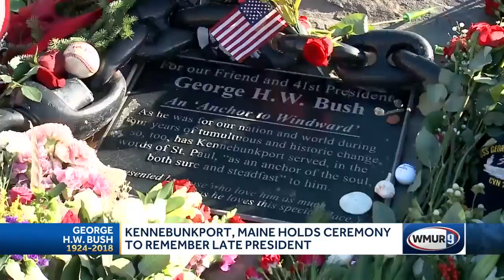Kennebunkport holds ceremony to remember late president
The town of Kennebunkport held its own personal farewell ceremony for President George H.W. Bush on Tuesday morning.  The ceremony only drew about 40 people, but it was a farewell to the town's favorite son and a family that lived in this area by a community that certainly loved him.